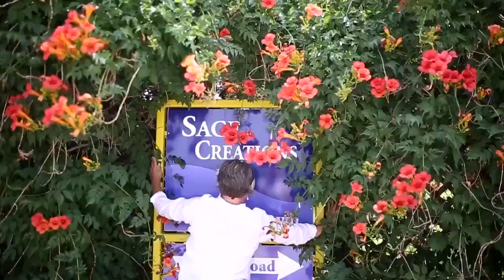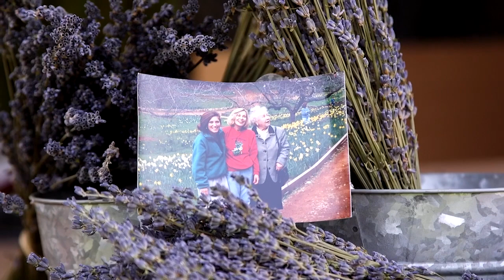Discover the beauty of Colorado’s original lavender farm